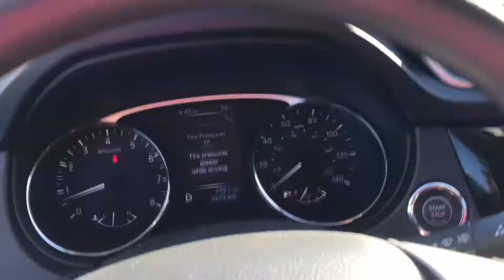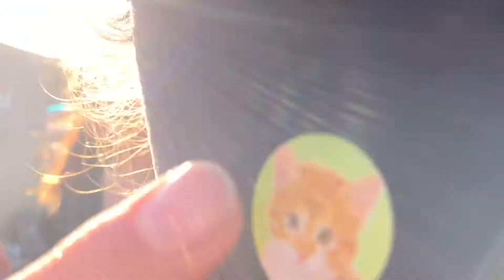SHRIA DID WHAT?!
Hey YouTube!! It’s Natalie and Shria here with a practice vlog from a couple Fridays ago!! Shria hopes that you enjoy this video and if you do you should click on that red button!!